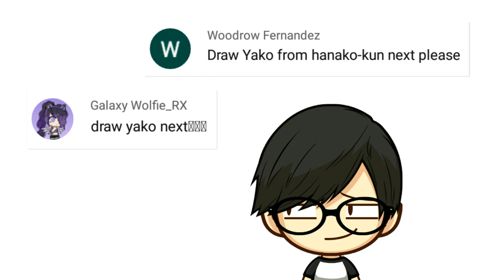How to draw Yako from Jibaku Shounen Hanako kun